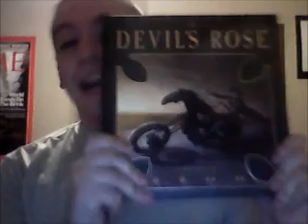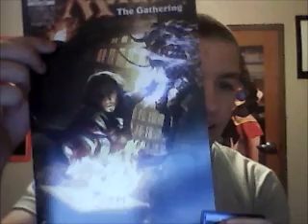Vlogging With No Pants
A quick update for yous guys. And by internet I meant the youtubes.